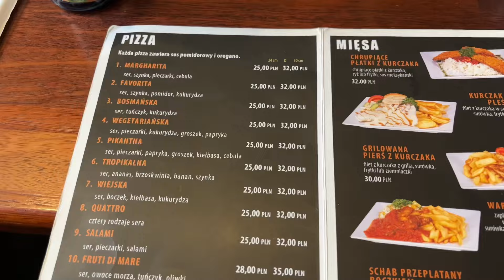Kupiłem tani mikrofon - czy było warto ? MOZOS MX1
Witajcie

Postanowiłem kupić tani mikrofon bezprzewodowy firmy MOZOS a dokładnie model MX1-single , posiada on w zestawie przewody do Aparatów, smartfonów z wejściem USB-c oraz Iphone’ów z wejściem lightning . Podłączycie go również do PC i laptopów .

Niestety pogoda nie dopisała (jak zawsze w naszym przypadku 😊) ale coś tam udało się nagrać .

Pozdrawiam wszystkich widzów 👍